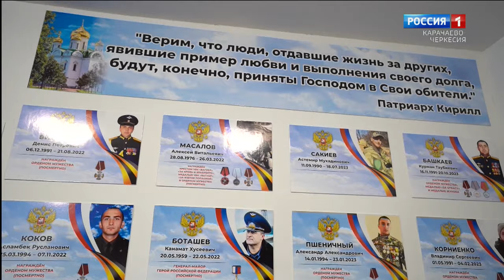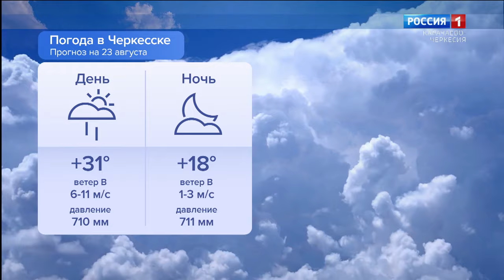Утро России. Карачаево-Черкесия 23.08.2024